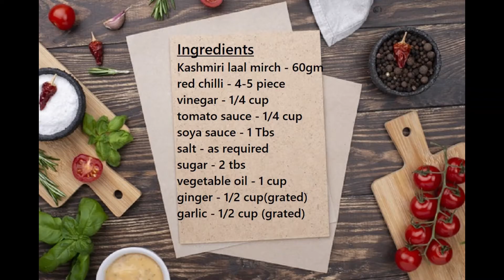Homemade schezwan sauce || होममेड शेजवान सॉस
सामग्री

कश्मीरी लाल मिर्ची - 60 ग्राम
लाल मिर्ची - 4-5
विनेगर - 1/4 cup
टोमॅटो केचप -1/4 cup
सोया सॉस - 1 Tbs
नमक- स्वादनुसार
चीनी- 2 tbsp
लहसुन - ½ कप (घिसा हुआ)
अदरक- 1/2 cup
वेजिटेबल ऑइल - 1 cup

नोट - सेजवान सॉस वैसे तो कश्मीरी लाल मिर्च से बनता है लेकिन अगर आप चाहे तो नॉर्मल लाल मिर्च से भी बना सकते हैं बस उसमें उसके बीच को निकालना होगा।मिर्ची के बीज डायरेक्ट हाथों से नहीं निकाले इससे हाथ में जलन हो सकती है। सेजवान सॉस को एयरटाइट कंटेनर में रखें। इससे वह 1 महीने तक खराब नहीं होगा। इस रेसिपी को जरूर ट्राई करें और हमें कमेंट में बताएं कि आपको कैसा लगा।

Ingredients

Kashmiri red chili - 60 grams
Red chili - 4-5
Garlic - 1/2  cup(grated)
Ginger - 1/2 cup
vegetable oil - 1 cup

Note - Schezwan sauce is made from Kashmiri red chili, but if you want, you can also make it with normal red chili,you will just have to remove its seeds in it. Do not remove the seeds of chili with direct hands, it can cause irritation in the hand. Keep the schezwan sauce in an airtight container. This will not spoil it for 1 month.